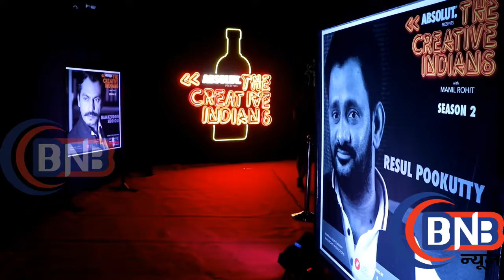द क्रेटिव इंडियन्स की लॉन्चिंग में पहुचे सितारे ,the creative indians star masti fun ,night party